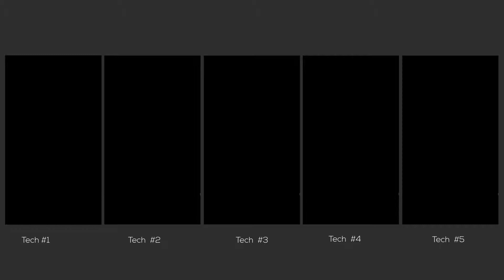Tech Promo Story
There are five different types of story video. Each video has different code like Tech #1, Tech #2
Please select any video you like and send me the sample code.
Thanks